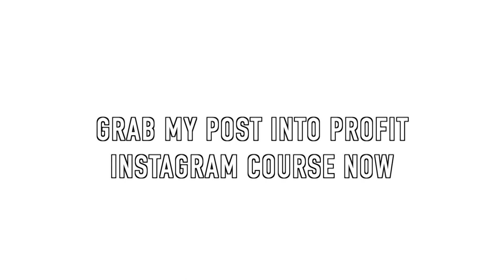VLOG: A Day In the Life Of An Entrepreneur + Birthday Week | Trishonna